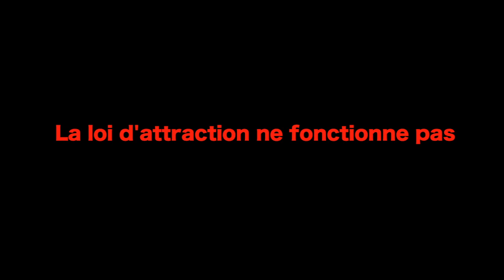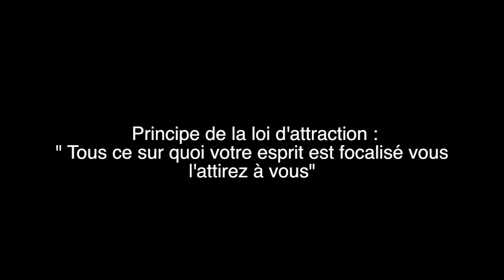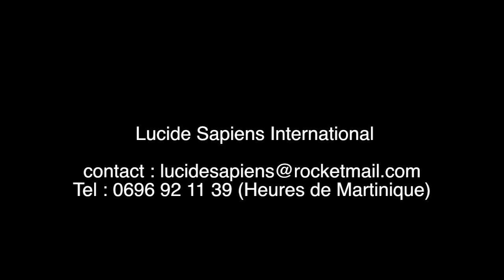La loi d"attraction ne fonctionne pas ! Pourquoi ?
Une vidéo dans laquelle je vous explique les raisons pour les lesquelles la loi d'attraction ne fonctionne pas avec certaines personnes.